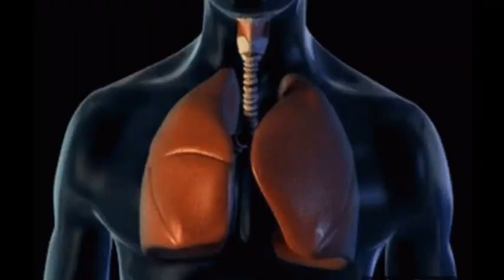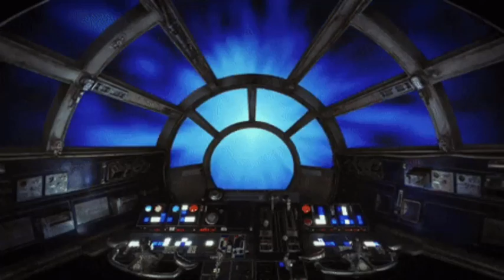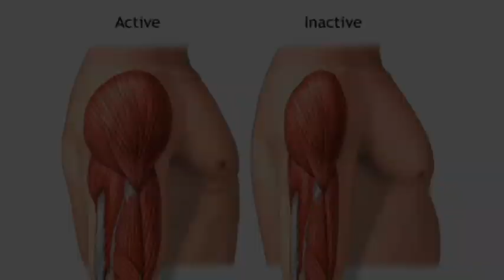How Lethal is Space?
Space; it's a hostile environment for human beings and no part of it will permit you to survive any longer than a minute. But what’s the fastest way to die in space?

Just in case you were planning to jump out into the vacuum of space without a spacesuit, I urge you to reconsider. There’s nothing but painful suffocation and death.

You probably wouldn’t be here if you weren’t wondering, just how lethal is space? What are all the ways space is trying to kill you? Space has a Swiss army knife of methods to do you in. You won’t be surprised to learn that classic sci-fi usually had it wrong. If you jumped out into the cold deep void without a protective suit, you wouldn’t pop like a giant pressurized juicy meat pimple. Your blood wouldn’t boil, and you wouldn’t flash freeze either.

The good news is even though there is a pressure difference, human skin is strong enough to keep your body together. The bad news is that you just plain old asphyxiate, almost instantaneously. The human body has about 15 seconds of usable oxygen in the blood. Once you run through that oxygen, you’ll take a quick space nap and then die a few minutes later.

On Earth, you can hold your breath for up to a few minutes, but this gets much harder in space, as the low pressure forces the air out of your lungs. In fact, it would probably be wise to breathe every last bit of air out before you stepped out, since it’s coming out violently, one way or another.

Here’s the amazing part. If you jumped out into space and could get back into a pressurized environment within a minute or so, you probably wouldn’t suffer any permanent damage, aside from a little bruising, some hypothermia and a really nasty sunburn. Stay out for any longer, though, and the damage will get worse. Beyond a few minutes and you’ll be done. Which is just fine, as you weren’t planning on going out into space without a spacesuit anyway.

Unfortunately, even tucked safely in your spacecraft, there are tremendous risks to being away from the comfort of Earth. You’ve got to be worried about radiation. Once a spacecraft leaves the protection of the Earth’s magnetic field, it is exposed to the high levels constantly streaming through space. A trip from Earth to Mars and back again might increase the overall risk developing a fatal cancer by about 5%, and that’s a risk most astronauts are willing to take. But there are solar storms blasting out from the Sun that could deliver a lethal dose of radiation in just a few hours. Astronauts would need a safe, radiation-shielded location during these solar storms or they’d expire from acute radiation poisoning.

There are many, many other risks from traveling in space. Fire is one of the worst, failure of your oxygen system, access to clean water and food becomes an obvious problem. Even things we don’t usually think about, like mold building up in the damp environment of a spaceship also becomes a problem.

Survive all these immediate hazards, just like here on Earth, and the long term hazards will get you. We have no idea if it’s even possible for the human body to exist in micro-gravity for longer than a few years. Your bones dissolve, your muscles waste away, and there might be other consequences.

So far, nobody is willing to run the experiment long enough to find out. And finally, the fastest way space can kill you is likely impact with debris. Even though space is mostly empty, there’s all kinds of material whizzing around. Every spacecraft is pockmarked with micrometeorite impacts. There are holes punched through the International Space Station’s solar panels. These tiny pieces of rock can be traveling at 10 kilometers per second when they impact the spacecraft.

Spacecraft have layers of protection to absorb smaller particles, but there’s no way to prevent larger objects from causing catastrophic damage. If those layers weren’t there you’d be a short hop, skip and a jump from becoming a heavily perforated Sponge Bob Space-pants. The solution? You just have to hope they never hit.

There are definitely many ways to quickly die in space, but what’s really amazing to me is how we can actually overcome many of these risks, certainly long enough to reach other worlds in the Solar System. Traveling in space is sure dangerous and difficult, but the exciting thing is it’s still possible. And one day, we’ll do it. So, even knowing the risks, would you travel in space?